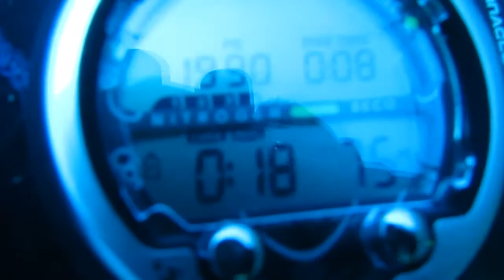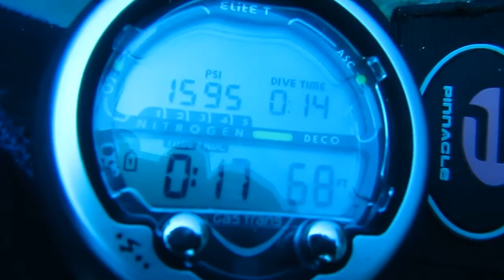Scuba Diving Kauai - Turtle Bluff - White Tip Sharks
Scuba Diving off Kauai